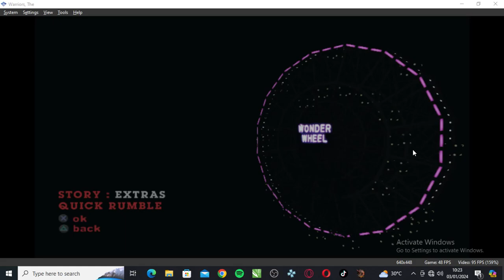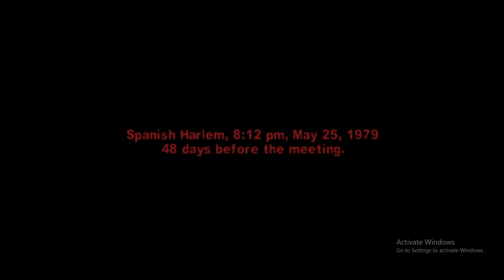MENGEJAR SANCHEZ DAN MELAWAN ALGOJO KEMBAR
Mencoba Nostalgia bersama game" PS2
Mungkin bakaln mencoba mainin Game" PS2 lainya

kalo ada yang mau berbagi dukung pasti masuk video

Thanks semuanya